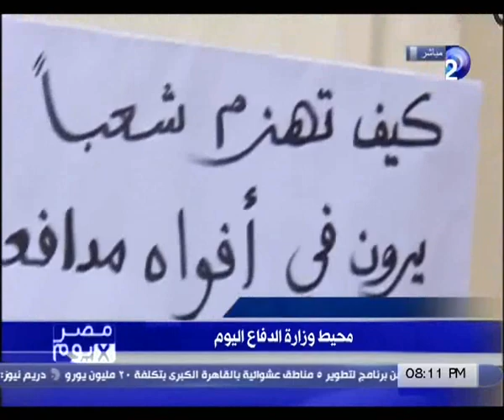قوات الأمن تخمد مظاهرات طلاب عين شمس